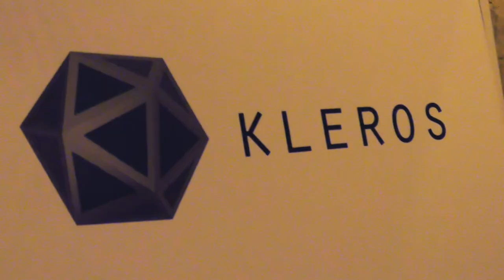API3 @ EthCC 2022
API3 showed up strong at EthCC 2022 in Paris. Check out this overview of what we saw.